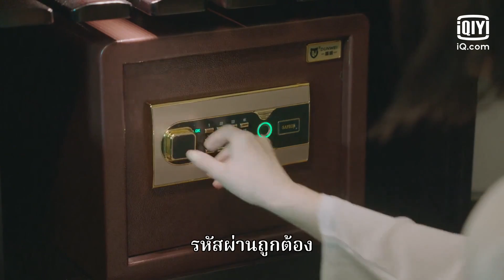หวังว่าคุณจะรับผิดชอบจูบของคุณ | แผนรักลวงใจ (Plot Love) EP.7 ซับไทย | iQiyi Thailand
เรื่องย่อ : ซูเป่ยพาเด็กน้อยน่ารักเอาแต่ใจตัวเองกลับมาและมาพบกับ “อดีตสามี”ลู่หนาน เพื่อสืบหาความจริงและความเชื่อมโยงเกี่ยวกับแผนการร้ายเมื่อเจ็ดปีที่แล้ว ในระหว่างที่อยู่ด้วยกันนั้น ก็ได้สานสัมพันธ์รักกับลู่หนานอีกครั้งหนึ่ง

นักแสดงนำ:
Chen Shu Jun,Chen Pin Yan

ซีรีส์ฮิต:
【ซับไทย】แผนรักลวงใจ (Plot Love)
【ซีรีสไทย】เป็นต่อ 2021 (Pentor 2021)
【ซีรีสไทย】เสือ ชะนี เก้ง 2021 (BFF Story 2021)
【ซีรีสไทย】จิตสังหาร (The Mind Game)